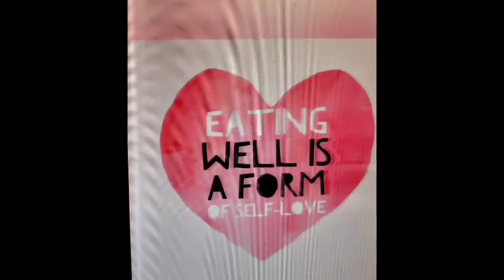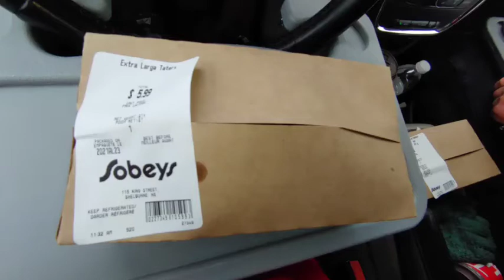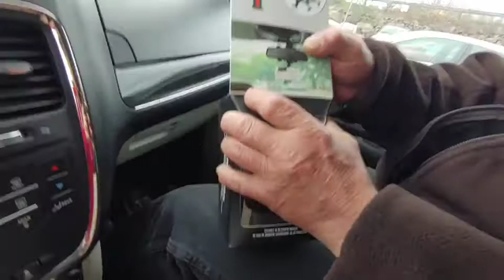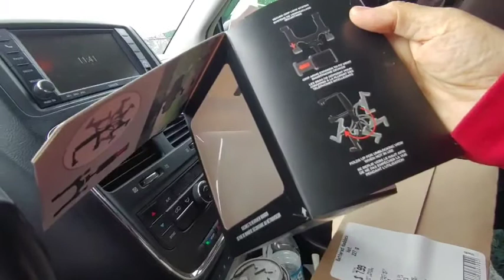Apr23 Got 2 parcels at PO. One is a poor attempt at unboxing. boring muckbang too. he had fish, i🍟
some of i wonder, since I i don't eat oil or fat at home, no no no, BUT  I do eat these darn addictive taters or 🍟 or onion rings when shopping

Wow, can hardly believe, only 1lbs from my 100lb goal😳😋Before I started this journey 3yrs & 4wk ago, I was nearly bed bound by illnesses , CFS, IBS &FIBRO, restless legs, HBP, racing heart & mind, depression, etc, the list goes on..&the extra weight,238 lbs.. When I started this the stomach specialist said to me try and lose 10 lbs & see if your stomach feels any better. At that time I was on 2 different stomach pills& something for And I started moving my arms& legs while laying on the sofa bed.. So I did what he said he was not condescending like some doctors& he said 10 pounds, he didn't say a hundred pounds because that would be very overwhelming. But when I lost that 10 pounds & I started feeling better .I did start taking vitamin D. I started to feel a little energy & I was watching my 600 pound life at the time. It was around that time that I found Chef AJ on YT & John Pierre. And he said you don't have to do 10000 steps, any movement will do. I started getting a little stronger and more energy. I started walking a year ago April just taking a few steps around the yard & i kept increasing until I got to this point where I can walk at least 55 minutes at one time and over 7,000 steps at one time. I can work on the woodpile for 1 to 3 hours &that's all standing and moving all the muscles lifting & tugging and pulling and pushing. So all this time following Chef AJ & dr. John McDougall of the starch solution. And that is how I came to get this transformation that I had no idea this would happen to me. Plus when I gave up the meat and animal products and highly processed foods my taste buds changed &I began to Crave vegetables like brussel sprouts and fruit. And now if I feel like binging I eat Persian cucumbers cherry tomatoes banana and orange& I do not feel guilty or bloated actually I never feel bloated from eating anymore, all my stomach problems went away, my bowel problems went away that I had since birth. I got off five of six medications I still do take for low thyroid. Anyway here's me from a size 3x to a size 12 just into my 33rd month. I never lost more than one pound a week like some people do when they do a drastic eating plan change but that's okay I'm a patient woman. I'm 68 1/2 & I feel better then I have in many years, well at least from probably 2007 on. O yes &I don't need my cane anymore but the osteopath worked on my right hip leg & I no longer need a cane or the grocery store cart to get me around the store. I used to just walk and shuffle my feet like a a really older person &now I'm practically run through the store LOL wow I better stop here looks like I'm writing a novel. Oh yes Richard is also lost about 40 pounds without even trying, from eating what I cook mostly just for his lunches at work and the more potatoes we eat The Slimmer we're getting. If I didn't lose any more I would be happy at this weight 142.6 . I'm still going to eat the way I'm eating, if I lose more I lose more, if I don't I don't. Oh yes & I am doing intermittent fasting eating two meals a day from 5 to 6 p.m. I eat again around 12-1 p.m. the next day. If I feel hungry like I did in the middle of the night last night, I just tell myself, it's not really hunger, you don't have to eat until noon LOL and it works 😋🥔🌽🍠💪